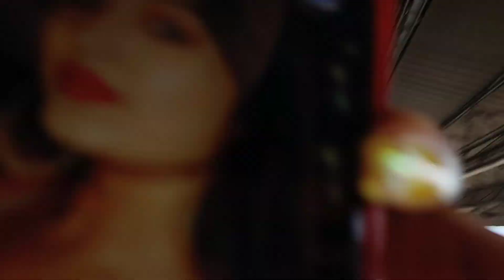mistu এভাবে ফুঁপিয়ে ফুঁপিয়ে কাঁদছে কেনো?😢আর কবে দেখা হবে 😭